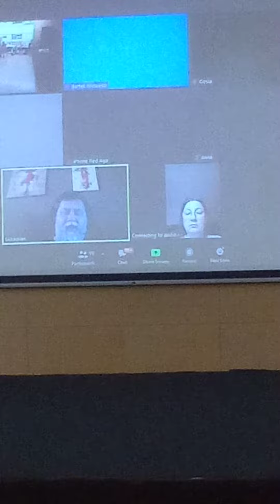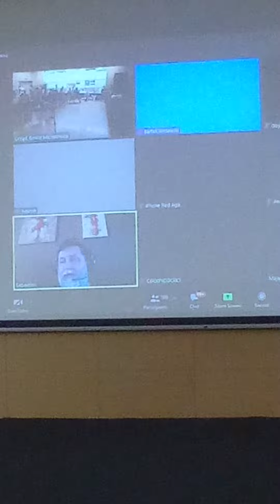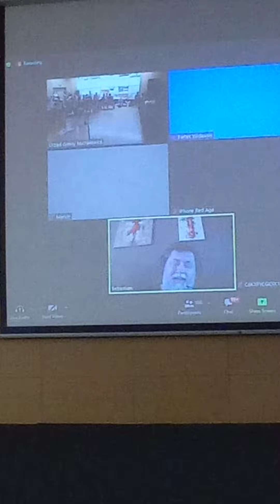Dyrektor Widera 25